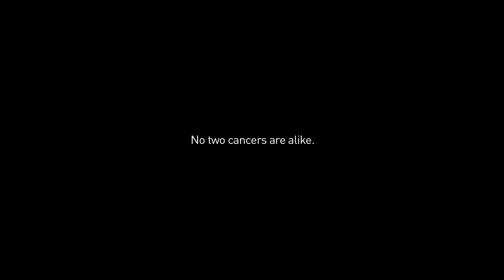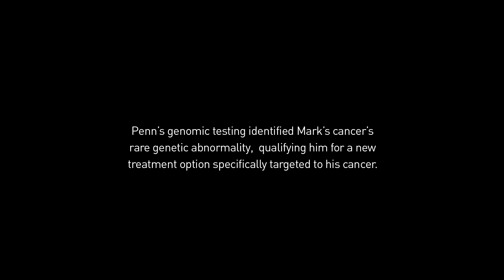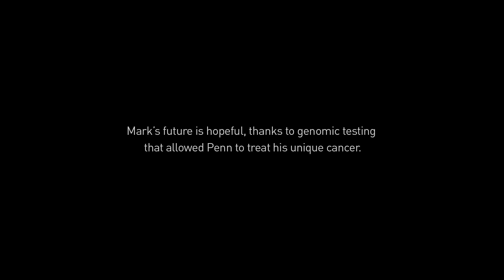Our Story: Personalized Diagnostics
Learn how genetic testing through Penn’s Center for Personalized Diagnostics helped Mark’s doctors look into new and personalized ways  to treat his lung cancer.